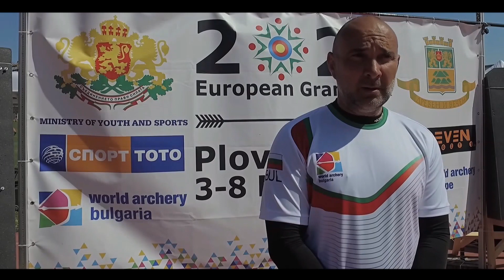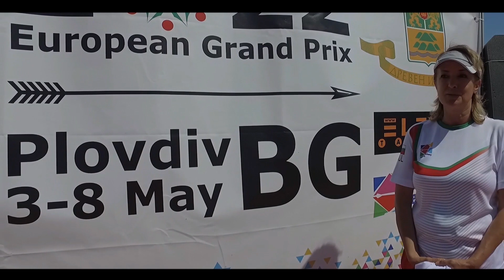Archery European Grand Prix 2022, Plovdiv, Bulgaria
Archery European Grand Prix 2022, 3-8 May, Plovdiv, Bulgaria